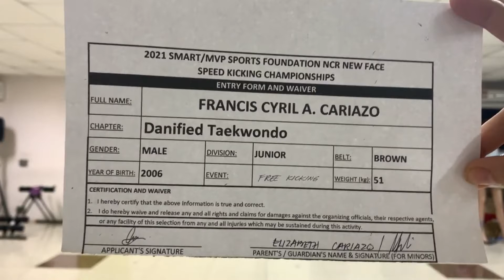Francis Cyril A. Cariazo, Danified Taekwondo, Brown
Speed Kicking video entry for 2021 NCR New Face Poomsae and Speed Kicking Championships